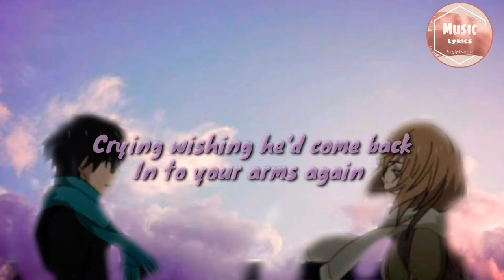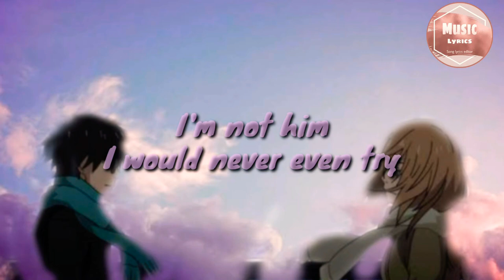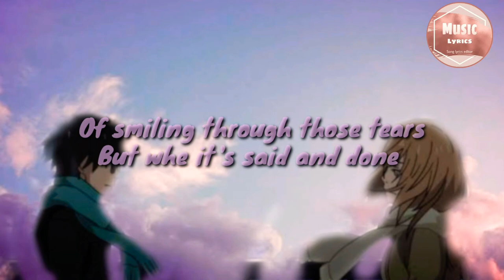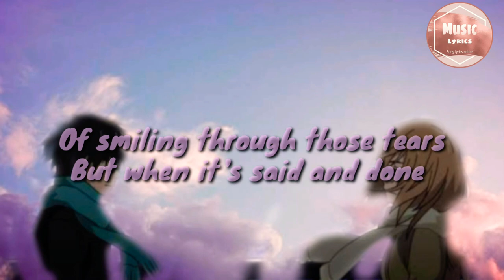I'm not him, I'm not her / by;Brett kissel